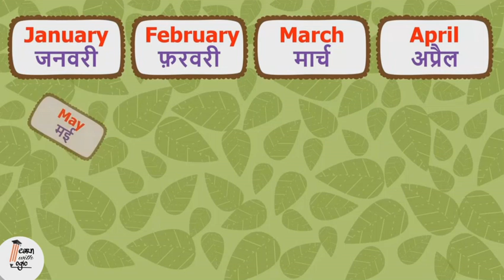महीनों के नाम || Months of the Year || How to Learn and Write || हिंदी || Learn With Logic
महीनों के नाम || Months of the Year in Hindi & English || How to Learn and Write || हिंदी || Learn With Logic

Hey people!!

Welcome back to Learn with Logic..

- Learn With Logic !

Support us even there. 😊